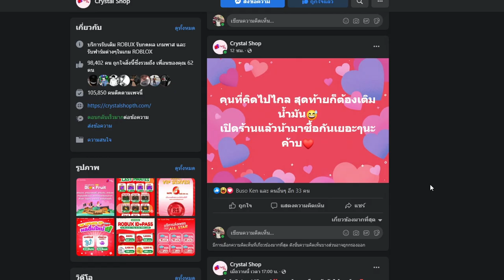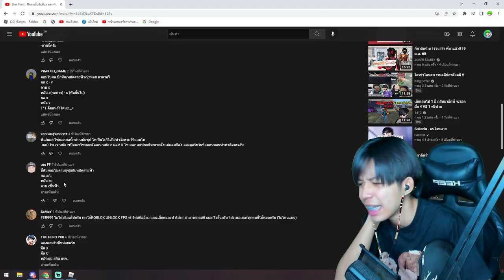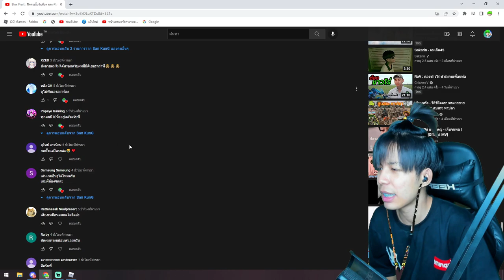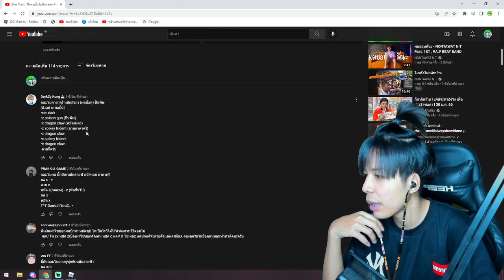Blox Fruit : ฝึกคอมโบตาม fc ที่เม้นในคริป โคตรกาก ไอ้เวร